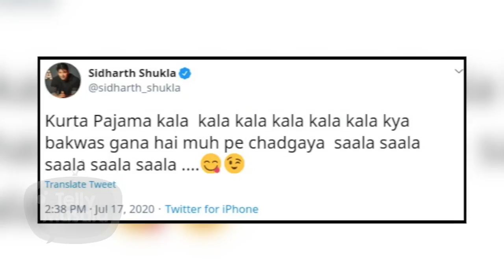Kurta Pajama Song Ft. Shehnaz Gill & Toni Kakkar | REVIEW | Sidharth Shukla Gives Shocking Reaction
Watch the video for review on Bigg Boss 13 contestant Shehnaz Gill’s new song Kurta Pajama Review. Her close friend Sidharth Shukla gave a Shocking Reaction on this song sung by Tony Kakkar. Watch the video to know more.